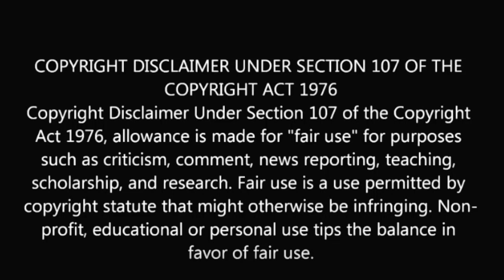VERITHANAM SONG REACTION | BIGIL | Thalapathy Vijay | A.R Rahman | SWAB REACTIONS w/ Stalin & Afreen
The BIGGEST single of the year arrives! Make way for complete Verithanam packed with all things mass! ThalapathyVijay crooning the ARRahman single for Atlee's Bigil is truly momentous! Plug in your earphones and hit the repeat button already!